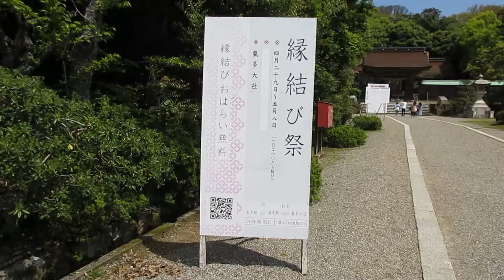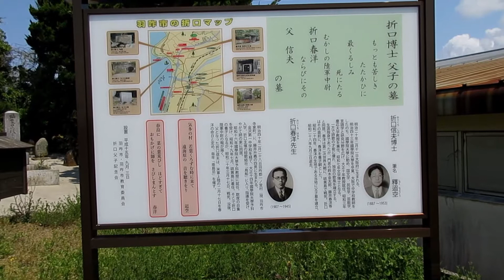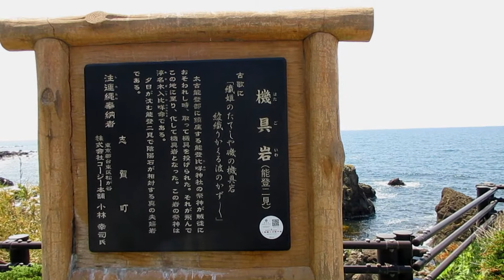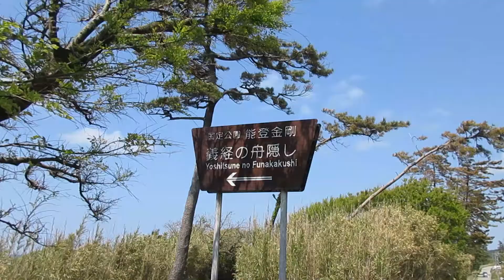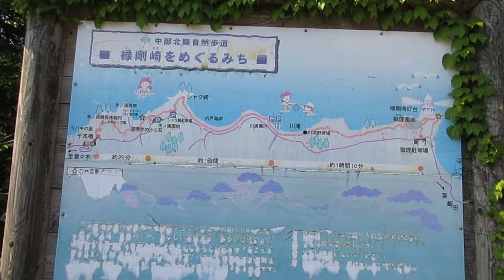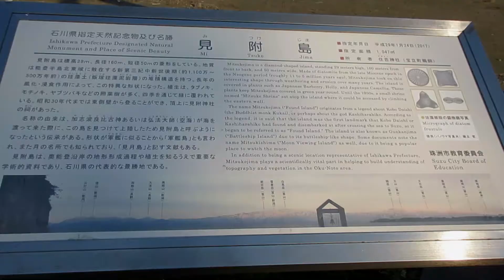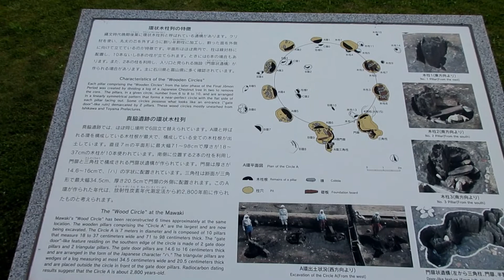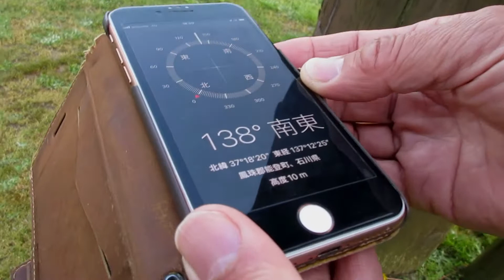縄文巨石巡礼第3日目 気多大社・真脇縄文遺跡ほか 2022年5月3日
5/3（火・祝）
気多大社
折口信夫/藤井春洋父子の墓参り
機具岩
高瀬宮
権現岩（トトロ岩）
ゴジラ岩
延喜式内須須神社
見附島
真脇遺跡
七尾市大地主神社青柏祭